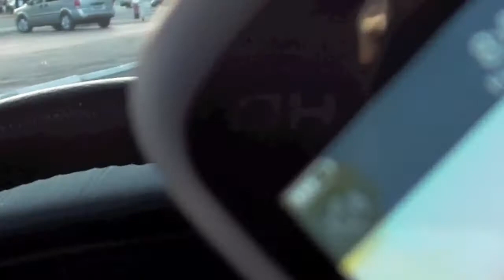TeeLow TeeVee Episode 1 x Rebirth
Episode One of TeeLow TeeVee gives you a look at 2011 when TeeLow finally got back into the recording game.